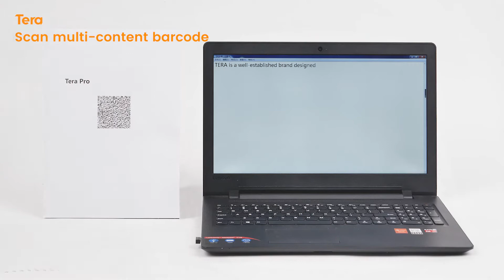Tera HW0010 Barcode Scanner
Barcode: Tear HW0010 Barcode Scanner

【Wearable Ring Barcode Scanner】Special ring design, mini portable barcode scanner can freely rotate on your finger, which can make your work much easier and more convenient. Anytime you want to collect data, just connect it with your device via Bluetooth or using the storage mode. Durable trigger button, easy one click to scan fitting perfect on your finger and comfortable to use.
【1 Mega Pixel Scanning Camera】Higher resolution camera makes the barcode scanner faster and more precious scanning ability. This scanner works with Bluetooth, 2.4GHz wireless and USB 2.0 wired mode. With built-in 16 MB memory, up to 50000 bar codes can be stored in the scanner.
【Versatile 3-in-1 Transmission】Tera barcode Scanner can work via 2.4Ghz wireless + USB 2.0 wired+Bluetooth. It can be widely used in supermarkets, shopping malls, cosmetic stores, retail industry, postal industry, logistics, banks and medical institutions. Vibration Alert: When you need a quiet working environment, just set the volume off and the vibration function will lets you know if a bar code is detected.
【Two upload mode】Instant upload mode + Storage mode. Larger 400 mAh battery, longer standby time and continuous working time than other ring barcode scanners on marketplace when fully charged.

TeraHW0010Barcode Scanner